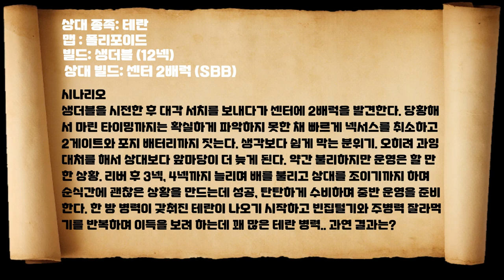[Eng Sub][PvT] How to deal with proxy 2 rax when you did 12 nexus.